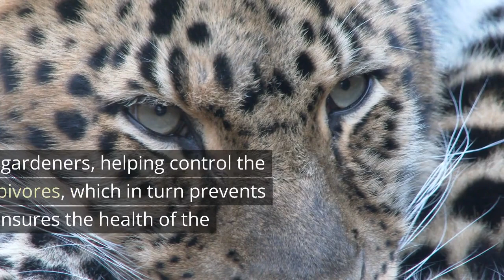The Majestic Leopard